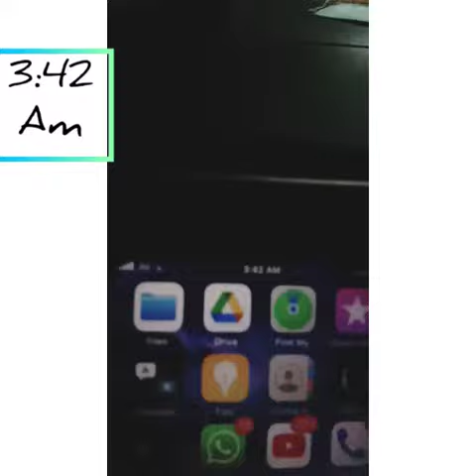3:42am vlog (new member )